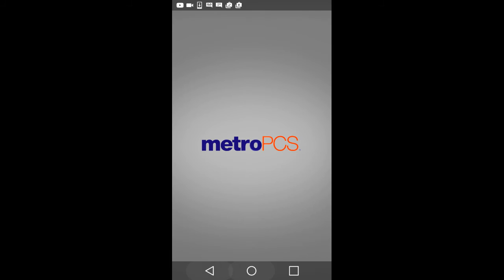Click it. It is soo funny